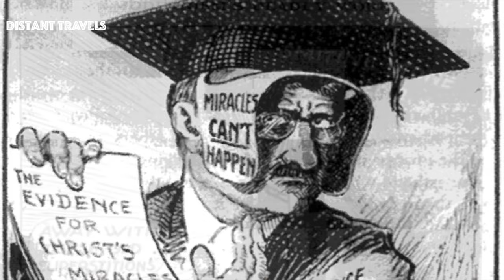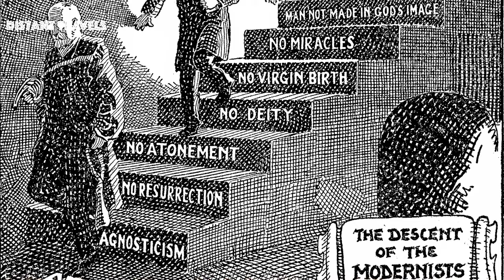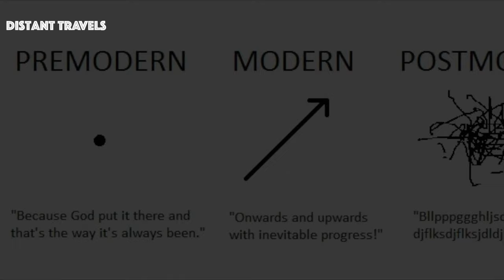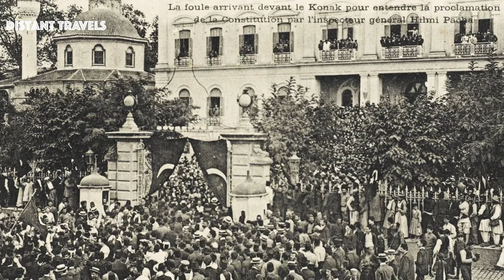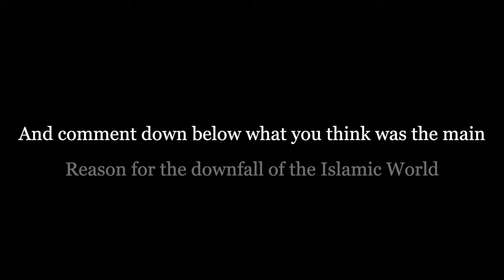Fall of the Islamic World | Rise of the Modern World (Short Documentary)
Today, we live in a modern world where there are two types of countries: the oppressors and the oppressed. However, it was not always like this. The world was not always so divided, and faithless.

This short documentary explains how the previous world, which was greatly affected by the presence of Islam, would undergo a massive change. The system of isolationism, nationalism, and oppression would take over. Muslims would be divided so that they would only battle one another. How would it all happen?

NOTICE: Please do not be offended by any of the statements made in this video. Our goal is to reveal the truth behind our history and the past. We do not mean to offend any country, people, or culture.

0:00 - Intro
1:04 - Dark Age of the Christian World | Golden Age of the Islamic World
2:01 - Making of the Modern World
3:03 - Traditionalism in Islam
3:33 - The making of Post Modernism
4:09 - Why the Muslim World began to decline
5:53 - Nationalism begins to fragment the Ottoman Empire
7:26 - The Tanzimat Reforms are brought forth
7:59 - Rise of Sultan Abdul-Hamid II and Revival of the Empire
10:19 - The Ottoman Empire accelerates its downfall after the deposal of Abdul-Hamid II
10:58 - The Empire enters World War I
12:27 - The Ottoman Empire and Caliphate are both ended
12:49 - Arab Leaders are fooled by Britain
13:57 - Britain divides the Muslim World in a way Disparate from the Past
14:59 - Ataturk and Westernization
16:44 - Ataturk's ideology is followed by Mohammed Ali Jinnah (Founder of Pakistan)
17:18 - Amanullah Khan (King of Afghanistan) also follows the Path of Ataturk
18:00 - What was the Problem that lead to the Downfall of the Muslim World?